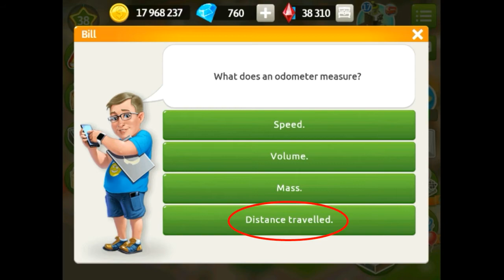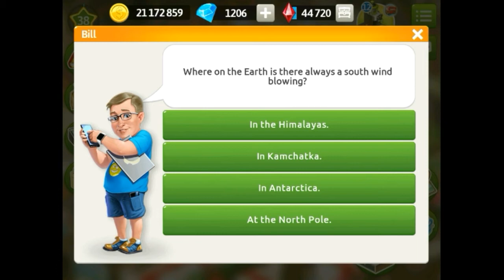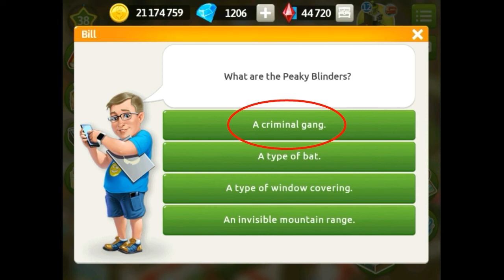My Café Recipes and Stories Bill's Trivia Questions and Answers Part 1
Hi, My Café friends and players! Once again I have a new video for you on how to earn coins or another way to earn it by answering Bill's Trivia Questions. If you want to learn more and know the answers of each question please continue watching this video. ENJOY and happy viewing. Thank you!

For any questions and suggestions don't hesitate to comment on the box below. You can email for detailed information.